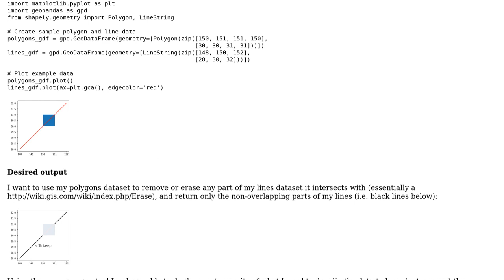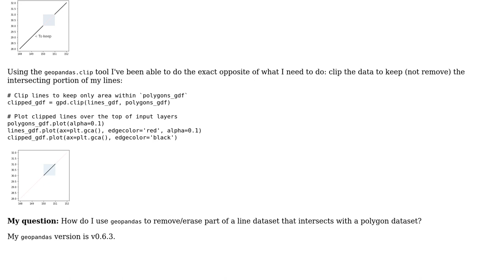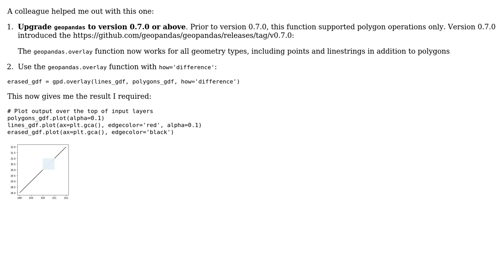GIS: Erasing line features based on intersecting polygons using GeoPandas? (2 Solutions!!)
GIS: Erasing line features based on intersecting polygons using GeoPandas?

With thanks & praise to God, and with thanks to the many people who have made this project possible! | Content (except music & images) licensed under CC BY-SA | Music | Images & others | With thanks to user Robbi Bishop-Taylor user Fezter and the Stack Exchange Network Trademarks are property of their respective owners. You are responsible for your own actions.